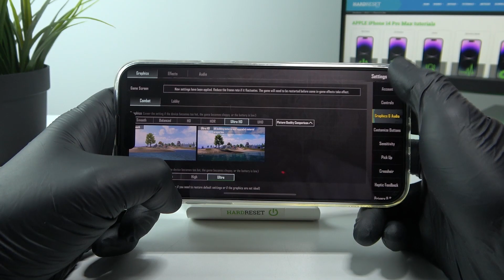Apple iPhone 14 PRO MAX - PUBG Battle Royale ⚙️| Available Graphics Settings & Details Presentation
Welcome on our TESTS Channel! In the videbo above we will see what the graphics settings look like on the iPhone 14 PRO MAX in PUBG Battle Royale! The phone we will test is iPhone 14 PRO MAX! if you need more info let's check our channel

Can I set Ultra HD graphics in game on iPhone 14 PRO MAX? What game graphics settings are in iPhone 14 PRO MAX? What is render distance in game on iPhone 14 PRO MAX? How many FPS can I set in game on iPhone 14 PRO MAX? Does game work smooth on iPhone 14 PRO MAX? Is there a Ray Tracing option in game on iPhone 14 PRO MAX? Can I set 60 FPS Option in game on iPhone 14 PRO MAX? Can I set up game Extreme FPS for iPhone 14 PRO MAX?